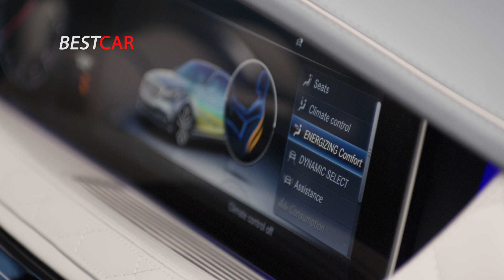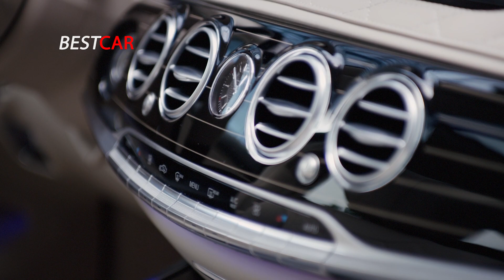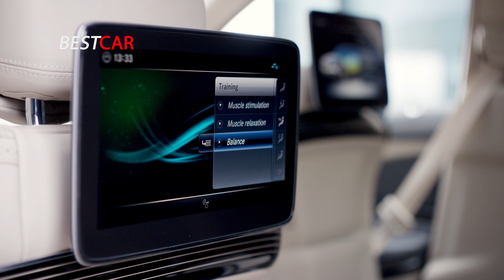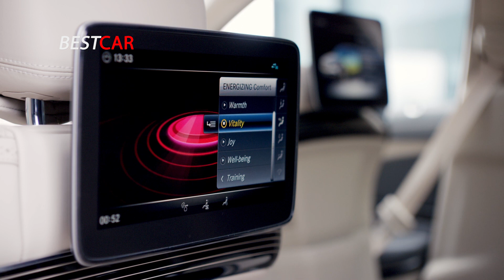2020 Mercedes S Class S650 Maybach V12 - NEW Full Review LONG + Interior Exterior Infotainment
The Mercedes-Maybach S 650 superior drive system relies on the 6.0-litre biturbo V12 engine with an output of 463 kW (630 hp). Power transmission to the rear axle comes courtesy of the 7G‑TRONIC, while the AIRMATIC suspension with steplessly variable damping control ensures a special driving sensation.

➡️ Discover all new cars (and trucks) before anyone else!